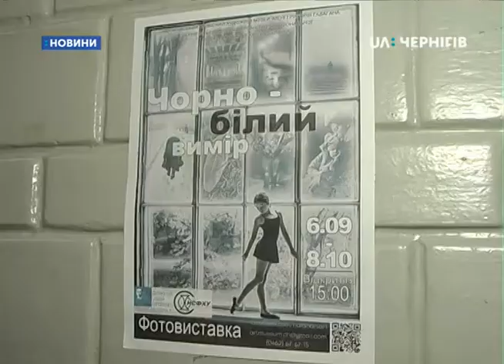40 фоторобіт від 14 авторів презентували на виставці «Чорно-білий вимір» у Чернігові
40 фоторобіт презентували на виставці «Чорно-білий вимір» у художньому музеї імені Галагана. Серед робіт - портрети, пейзажі та натюрморти авторства 14 фотохудожників. Далі – Ольга Онищенко.

Натюрморт з шахами та череп з висушеними маками  – все це роботи Інни Буглак. Їй 30. З 14 фотографів вона наймолодша. 7 років знімає натюрморти. Каже, це її хобі. За її словами, через свої фотографії передає свій внутрішній світ.

«Завдяки нашому минулому керівнику я розкрила в собі таку здібність до фотографування саме натюрморту і на цій виставці представлені три моїх роботи, це три натюрморти. Кожна робота потребує багато часу і 50% можливо навіть більше це вже обробка фотографій, коли вже все знято її потрібно багато допрацьовувати, іноді потрібен тиждень чи два на те, щоб побачити всі ці деталі.»

Олена Ісаченко, старша наукова співробітниця художнього музею, говорить, що чорно-білу тематику обрали, аби не відволікати кольором від сюжету фотографій.

«Лінія, градація, вона привертає увагу до теми. Родзинкою нашої виставки є те, що на цій виставці представлені твори митців, які працювали в нашому художньому музеї фотографами. Саме 14 авторів працюють у жанрі пейзаж, натюрморту, тематичної картини.»

Фотовиставка триватиме до 8 жовтня.